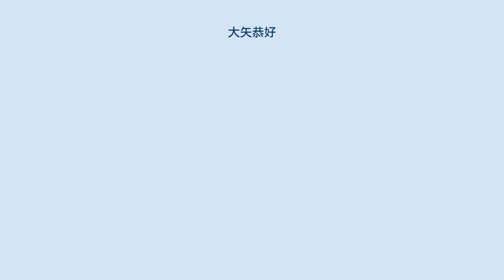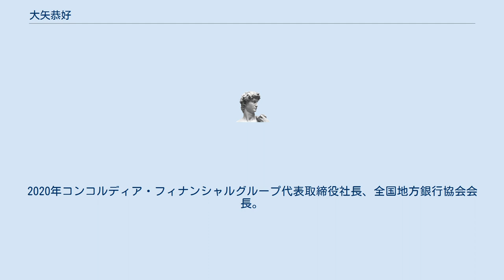大矢恭好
コンコルディア・フィナンシャルグループの人物
大矢 恭好（おおや やすよし、1962年（昭和37年）4月19日 - ）は、日本の銀行家、実業家。
コンコルディア・フィナンシャルグループ代表取締役社長、横浜銀行代表取締役頭取、全国地方銀行協会会長、全国銀行協会副会長。
1985年に一橋大学商学部を卒業し、横浜銀行に入行。
事務統括部長やリスク統括部長、経営企画部長、執行役員などを歴任したのちに、2012年には取締役となる。
2015年には代表取締役常務へ昇進した。
 2016年に横浜銀行と東日本銀行との経営統合で両行の親会社としてコンコルディア・フィナンシャルグループが設立されると、横浜銀行の代表取締役を降りて取締役に就任する代わりに、元横浜銀行頭取の寺澤辰麿や当時の東日本銀行頭取の石井道遠とともに、コンコルディア・フィナンシャルグループの代表取締役に就任している。
 2018年、寺澤と石井の退任となるが、後任のコンコルディア・フィナンシャルグループ代表取締役社長には大矢でなく、川村健一が就任した。
大矢はコンコルディア・フィナンシャルグループの代表を降りて取締役に就任する代わりに川村の後任として横浜銀行の代表取締役頭取に就任した。
2019年全国銀行協会副会長、全国地方銀行協会副会長。
2020年コンコルディア・フィナンシャルグループ代表取締役社長、全国地方銀行協会会長。